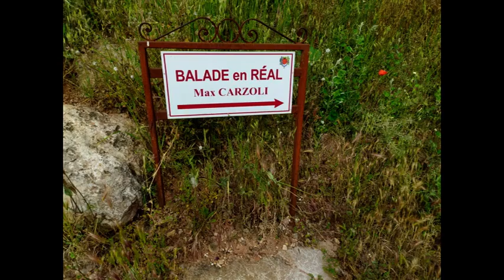Le Réal en Mai réfection des lieux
PHENIX TELEVISION FRANCE,  VAR , PROVENCE,